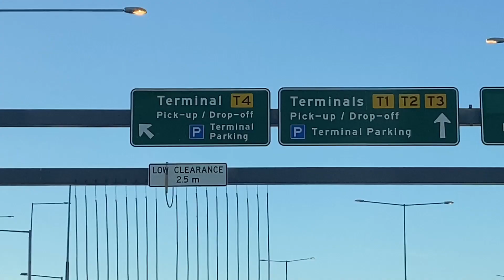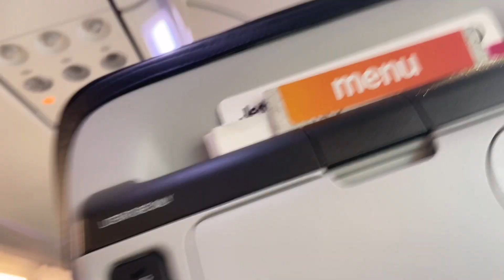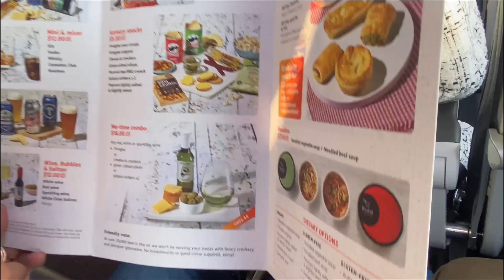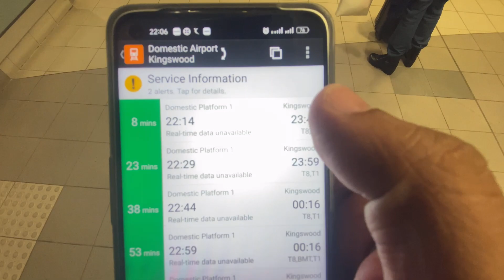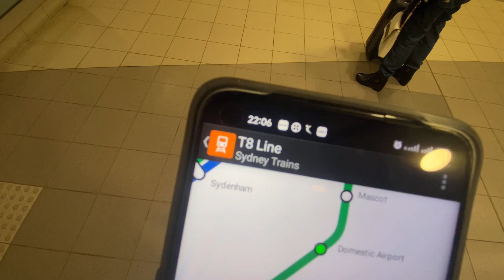Travelling from Melbourne to Sydney I Jetstar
By air
travelling by air
flight
Air travel
Melbourne to Sydney by flight
Australia vlog
flight vlog